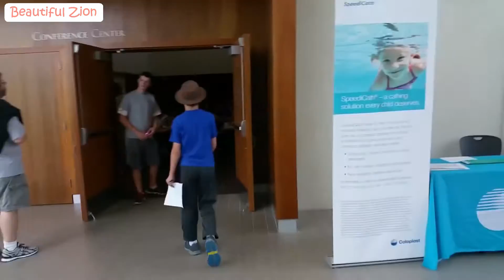Kansas City Spina Bifida Education Day 🐥 Beautiful Zion {Re Upload}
Last year we packed up the car and drove to Kansas City, Missouri to attend the Spina Bifida Kansas City Education Day! It was a free day-conference and well worth it (honestly I would have paid real talk). And yes, I vlogged out trip and took you guys along. Day one was filled with getting there and lots of barbeque. *oink*

🐥  Hey FTC
We were not paid for this video, and paid for everything with my own money unless otherwise stated.